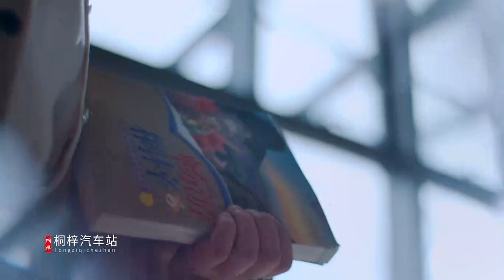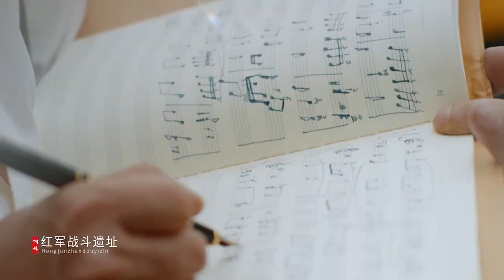Guizhou Tongzi-Tourism Image Film